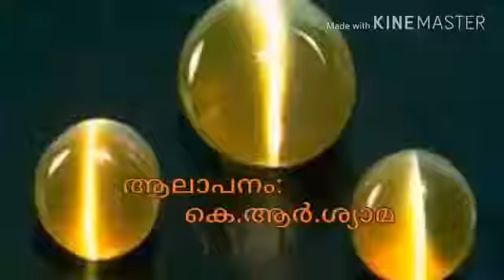Ananthapathmanaabham അനന്തപത്മനാഭം :പ്രഭാവർമ്മ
വരികൾ :Prabha Varma ആലാപനം: K R SHYAMA